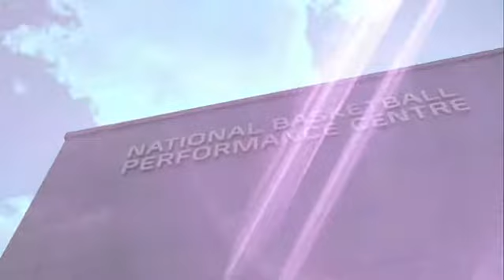Love Island S05 E00 Love Island 0018